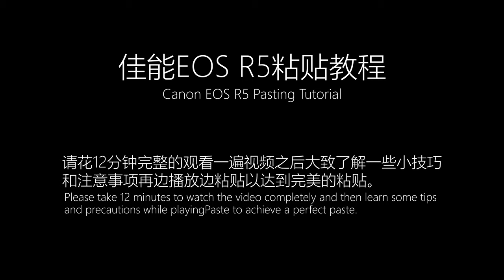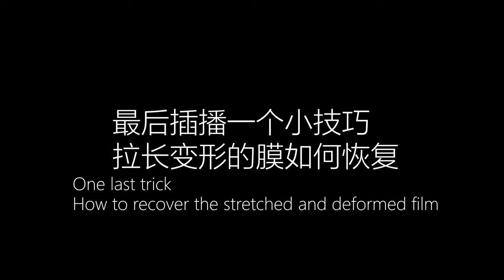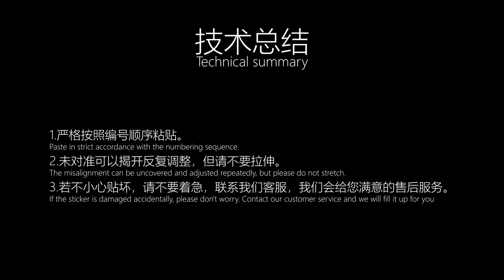CANON EOS R5 Protect skin 3M film